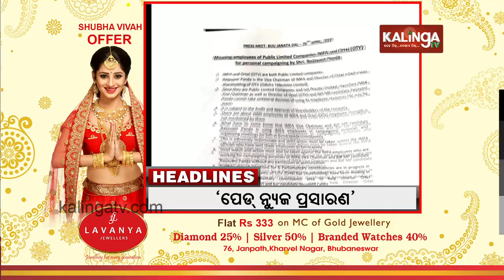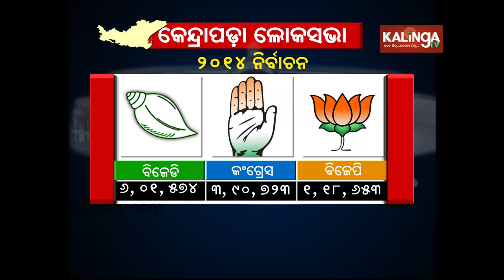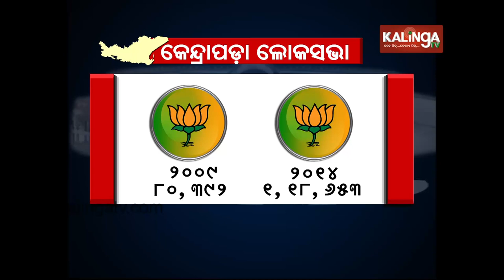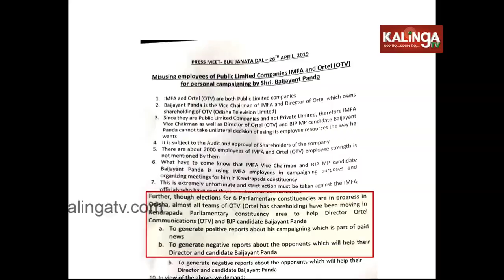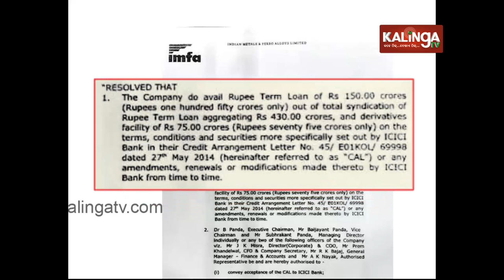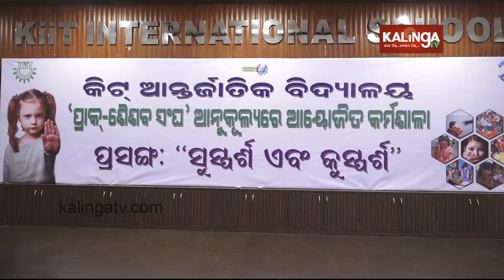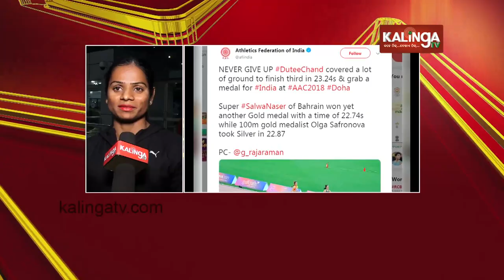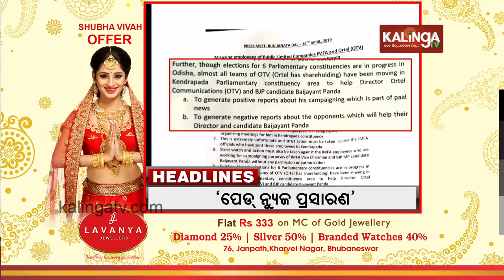Ajira Khabar || News@7 Bulletin 26 April 2019 || Kalinga TV